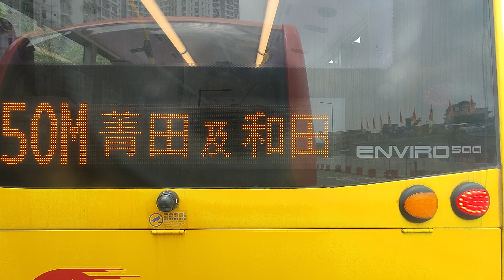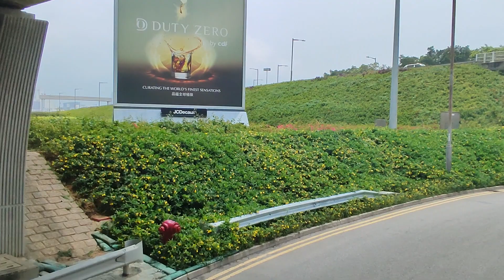sepesial Naik bis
Naik bis bersama mas esron dan si boy kecil Michael dan mamanya kebandara